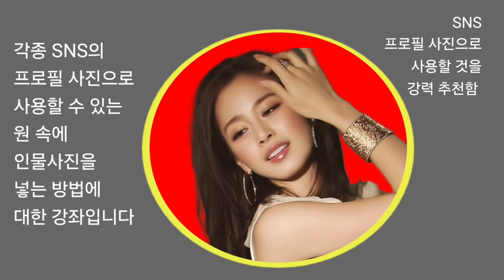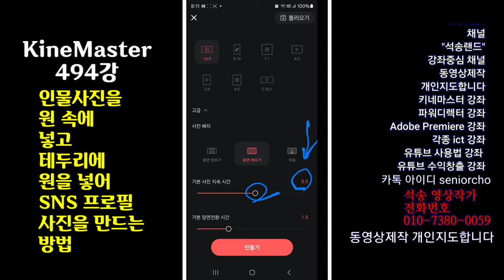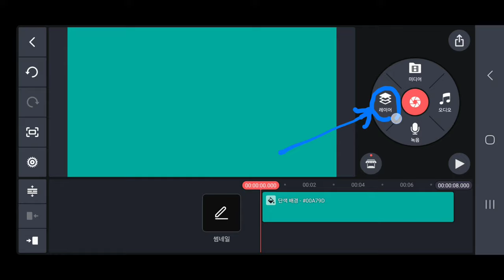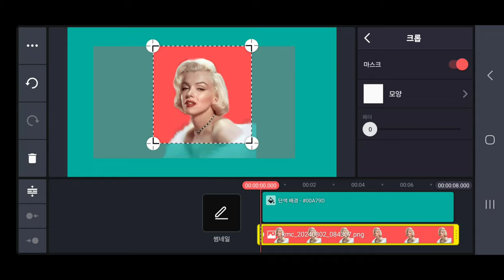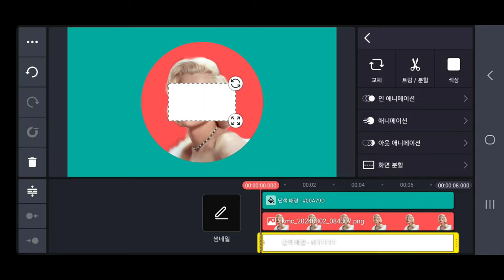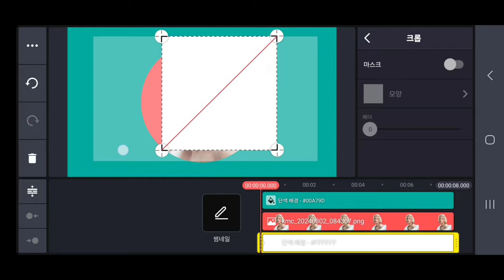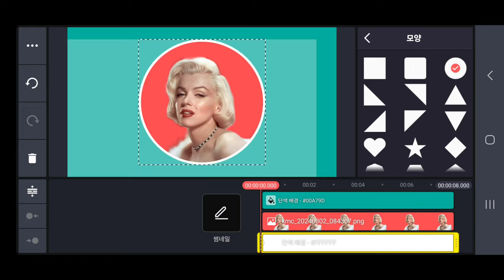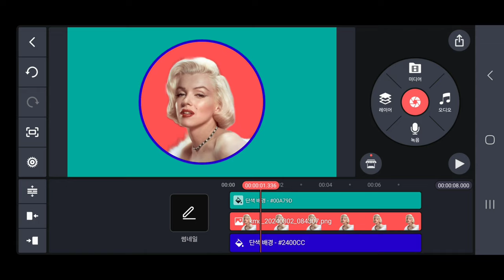인물사진을 원 속에 넣는 방법 KineMaster 494강 프로필 사진 만드는 방법 원속에 사진을 넣는 방법 원 사진에 테두리 넣기 SNS 프로필 사진 만드는 방법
원형 프로필 사진을 만드는 방법

ㅡㅡㅡㅡㅡㅡ

ㅡㅡㅡㅡㅡㅡㅡㅡㅡㅡ
4시간에 동영상제작 기법 배우고 유튜브에 올리고 홍보방법까지 배웁니다.

4시간 개인지도 받으면 파워디렉터

ㅡㅡㅡㅡㅡㅡㅡㅡ